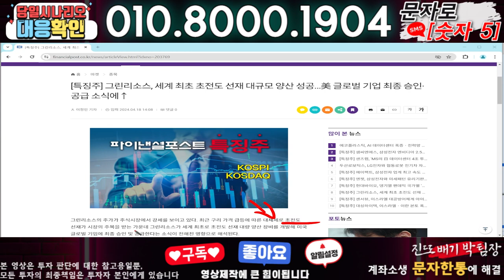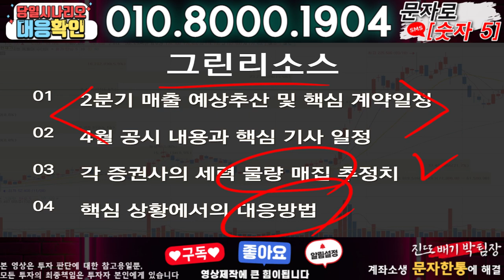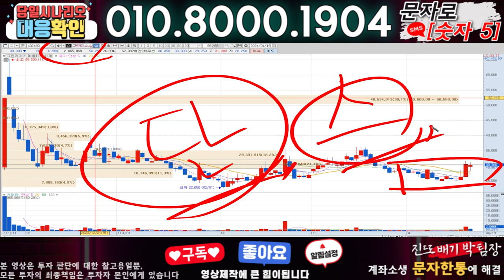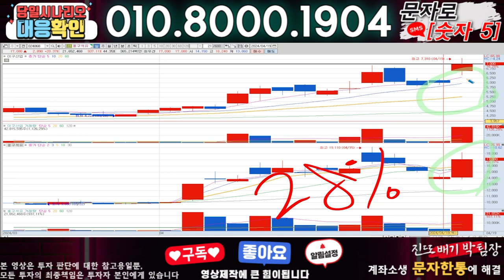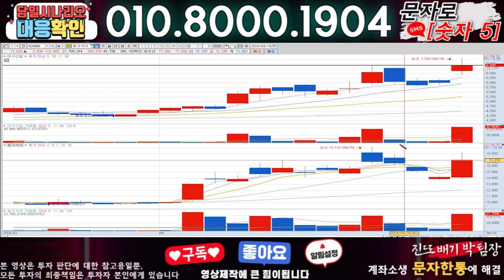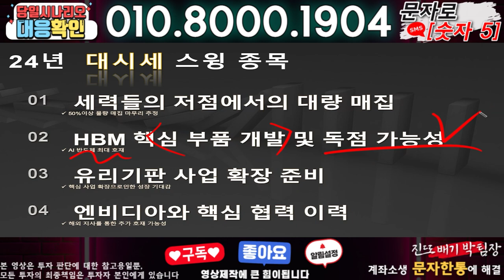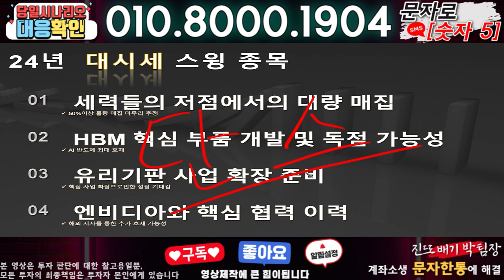그린리소스 ) 3분전 기습속보-공식입장발표!! 무슨일인가?